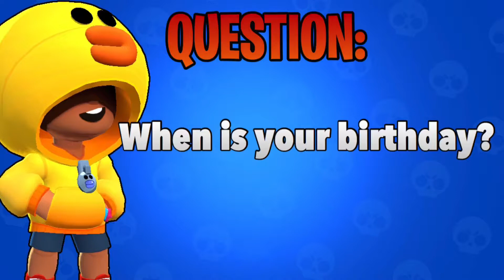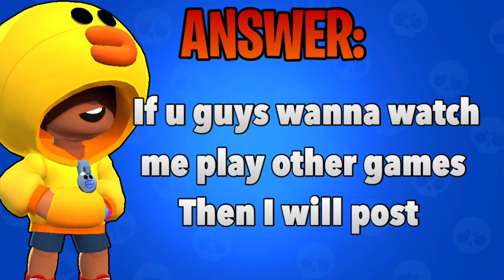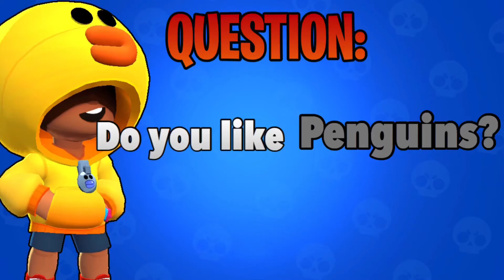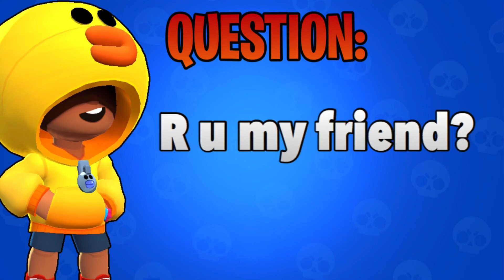200 SUBSCRIBERS QNA! THANKS SO MUCH!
When will we hit 300? I don't know.

Sub goal before I post next video: 267